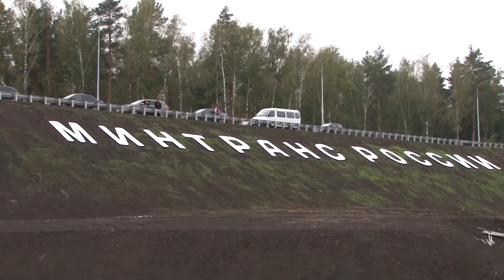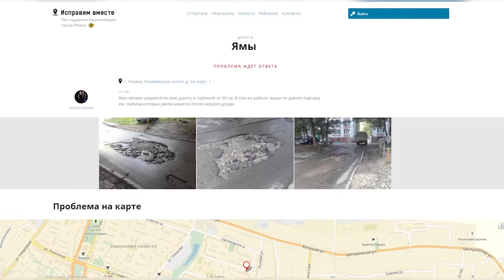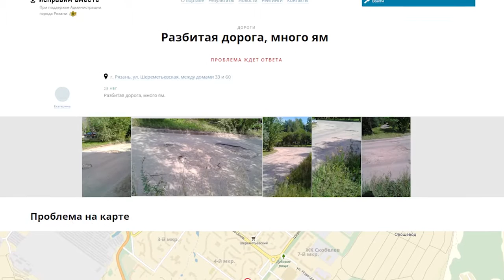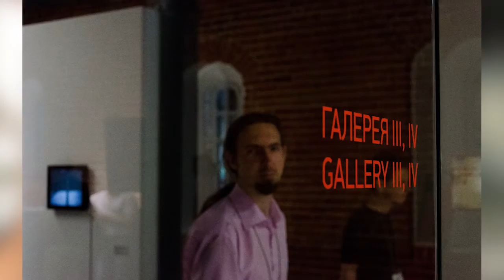Неделя города - новости Рязани 17.09.16